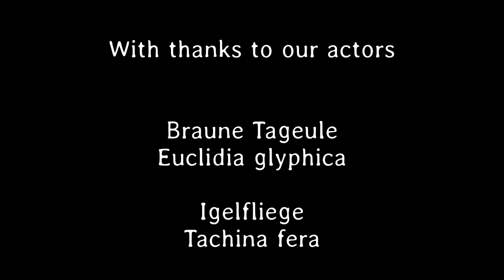Kleines ganz groß 56. Teil - Deutsch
Die Krabbenspinne hat sich eine Honigbiene gefangen, getötet und ausgesaugt. Jeden kann es mitten aus dem Alltag reissen. Also, geniesst den Moment!